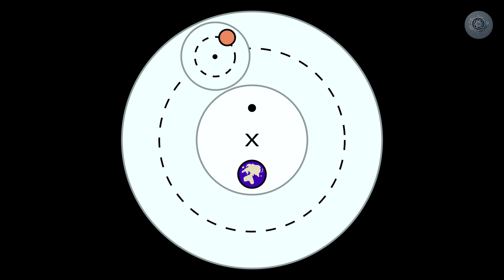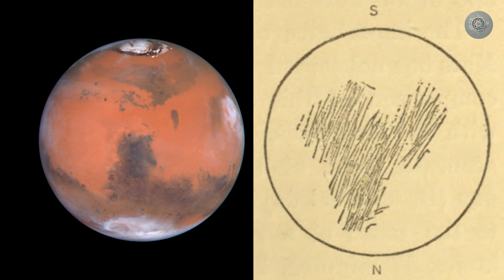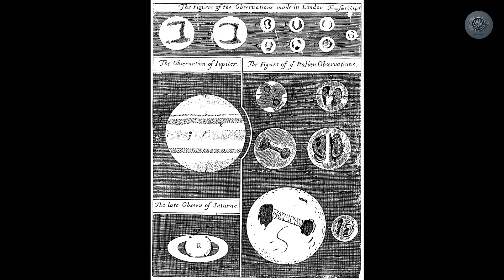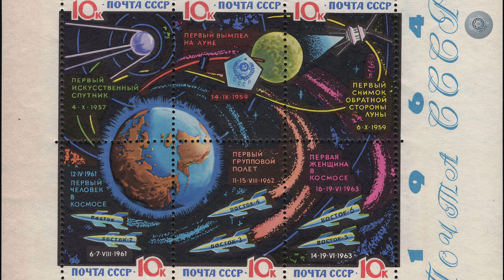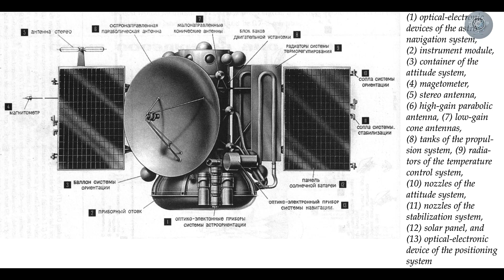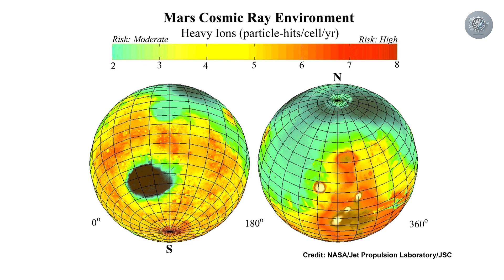Kızıl Gezegenin İzinde: Mars'ı Nasıl Keşfettik?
Mars 🔴, insanlığın gözünü gökyüzüne diktiği ilk anlardan beri bir merak kaynağı oldu. Sümerler onu kil tabletlere kazıdı, Babilliler hareketlerini hesapladı, Antik Yunanlılar savaş tanrısının adıyla andı. Zamanla teleskoplar devreye girdi, uzay araçları yüzeyine indi. Ama Mars hâlâ bilinmeyenlerle dolu…

🔭 Antik Dünyadan Modern Bilime
✨ Sümerler ve Babilliler Mars’ı nasıl yorumladı?
✨ Antik Yunan ve Romalılar neden ona savaş tanrısının adını verdi?
✨ Galileo ve Huygens teleskoplarıyla Mars hakkında ne keşfetti?

🚀 Uzay Çağı ve Mars Misyonları
🚀 Soğuk Savaş döneminde Mars, uzay yarışının nasıl bir parçası oldu?
🚀 Viking, Mariner, Pathfinder ve Curiosity gibi görevler bize ne gösterdi?
🚀 Günümüz Mars keşif araçları gezegende neler araştırıyor?

📌 Binlerce yıllık gözlemler, modern bilim ve keşifler…
🚀 Mars’ın sırlarını keşfetmek için videoyu izleyin!

📜 Videoda Kullanılan Creative Commons İçerikler
📜 Videoda Kullanılan Public Domain İçerikler
"Solar system Painting" by NASA/JPL is in the Public Domain